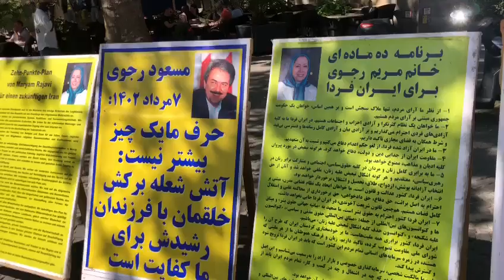برمن - برگزاری میز کتاب و نمایش تصاویر شهیدان در همبستگی با قیام سراسری - ۲۲اردیبهشت